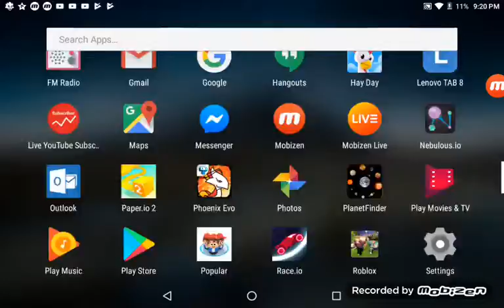I'm back again what do I play tell me